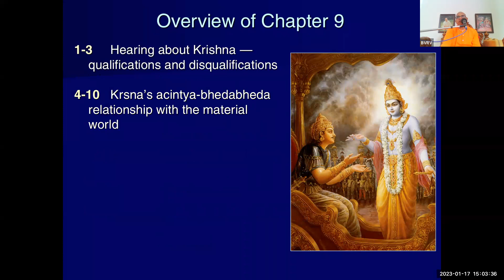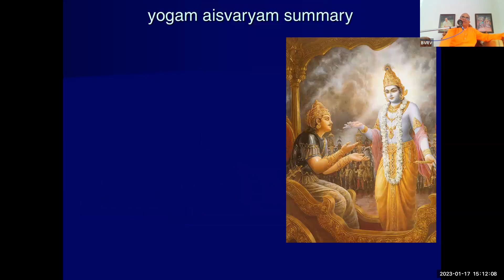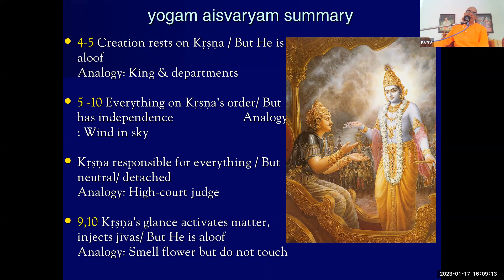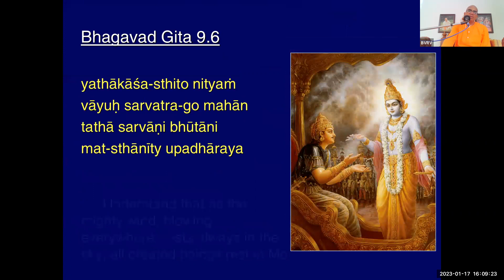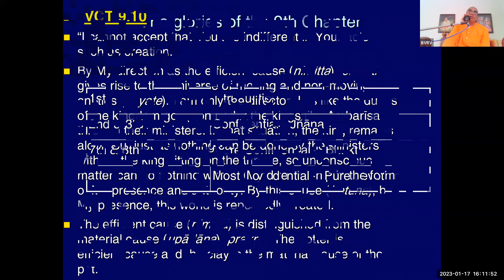BS_HG_VVP_BG7-12_17-01-23